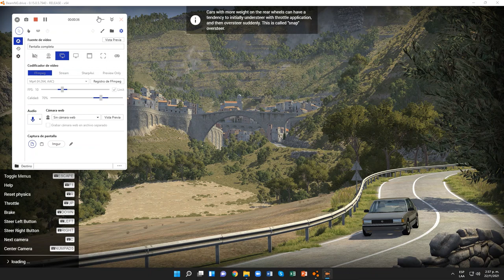BeamNG.drive (Time Trials) (Chevrolet Silverado (2014) [Double Cab Offroad Version Yellow])